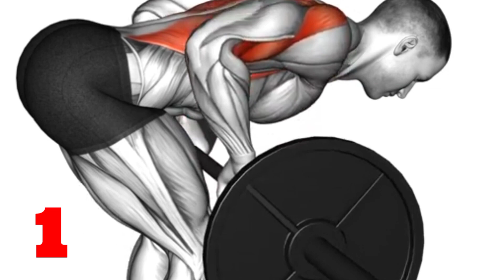Back Workout😈Exercise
kong motivation
kong
back day motivation
back workout motivation
back day
back workout for growth
back workout for mass
back training motivation
wide v taper
back like a monster
extreme back day
ronnie coleman back workout
jay cutler back workout
bodybuilding
motivation
gym motivation
kevin levrone back day
dorian yates back day
back exercies to grow
how to grow thick back
tip to grow back
back motivation
bodybuilding motivation 2022
monster back

back workout
best back workout
back exercises
best back exercises
perfect back workout
science based back workout
best back workouts
jeremy ethier
built with science
deadlift
back workouts
pull ups
chin ups
dumbbell rows
back workout dumbbells
wider back
lat pulldowns
how to grow your back